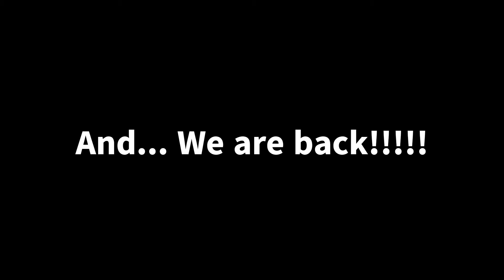PII is back!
**Advertisements**
1) Create a free website with SITE123. No design or coding skills required.